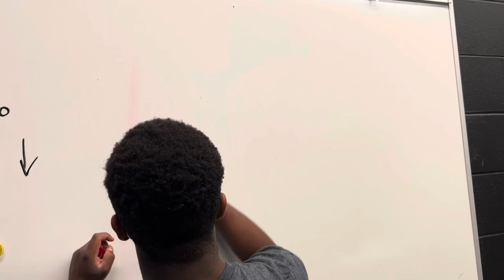Why you should go on a YLC Field Trip…..